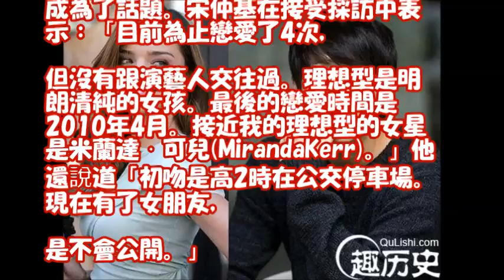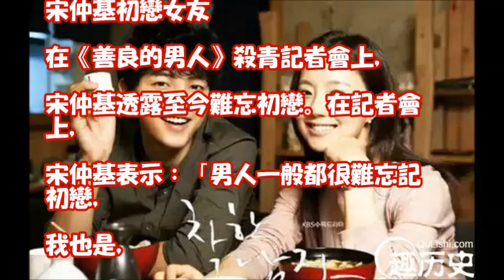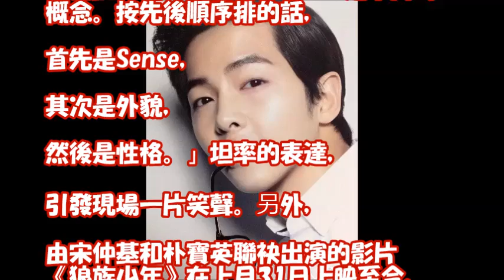宋仲基女朋友是誰 宋仲基歷任女友盤點